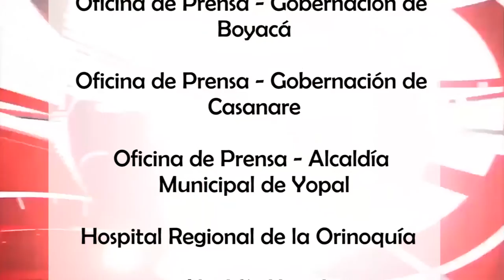Tv Noticias Boyacá y Casanare || Emisión 218 - 30 de Julio de 2018